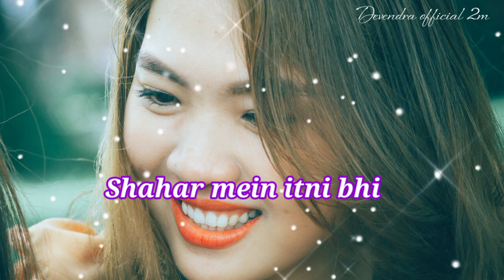sad status 💔 bewafai shayari //gam bhare status video😭Devendraofficial 2m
New romantic shayari WhatsApp status💓video 2021 love poetry status 2021

sad shayari status 😭gam bhari shayari 💯alone shayari 🌹bewafa status

Hindi Song❤ New Song 2021 Short 😭sad video status💔alone 💯shayari status WhatsApp

Hindi Song ❤ New Song 2021 😭sad status video 💔gam bhare status🌹shayari video

Hindi Song ❤ New Song 2021😭alone Shayari 💔WhatsApp Status

please saport__________________

sad shayari
bewafai shayari
bewafai status

short video
long video
mast video

your Qurey 👇

1.sad video status
2. sad short video status
3. alon video status 2021
4. sad song status
5. gam bhare video 2021
6. dard bhari shayari 2021
7. shayari status
8. hindi sad shayari
9. new hindi sad shayari 2021
10. sad shayari short video status 2021
12. दर्द भरी शायरी
13. गम भरी शायरी 2021
14. दर्द भरी  शायरी हिन्दी में
15. दर्द भरी पुरानी शायरी हिन्दी में
16. Devendra Official 2m

short video
long video
mast video